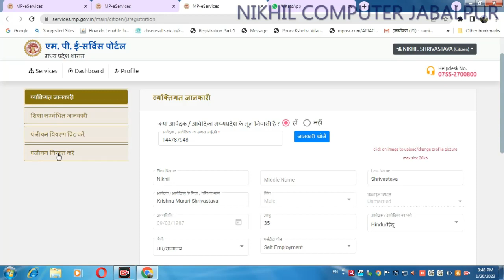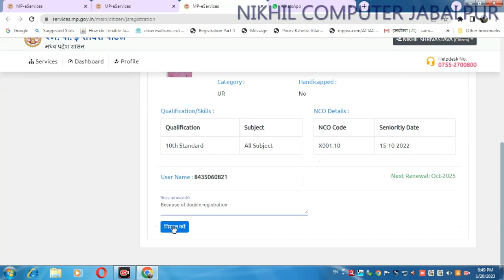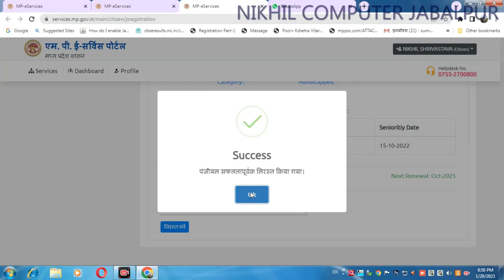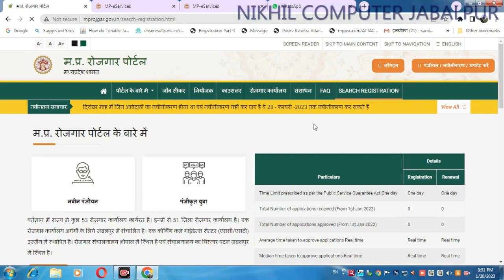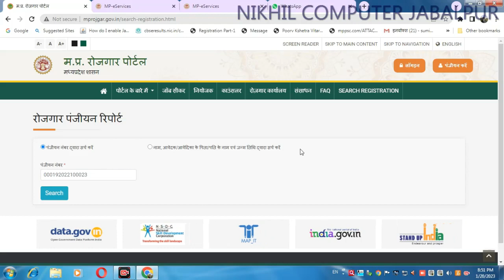MP Rojgar Panjiyan Kaise Nirast Karen ? Panjiyan Delete Kare